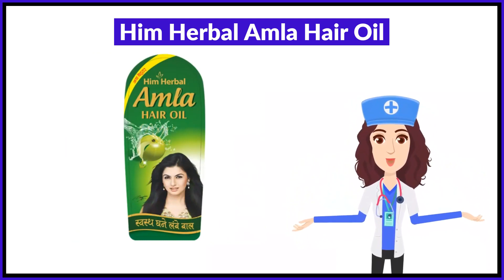Him Herbal Amla Hair Oil Uses in Hindi | Side Effects | Review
Him Herbal Amla Hair Oil Uses in Hindi | Benefits | Side Effects | Dose